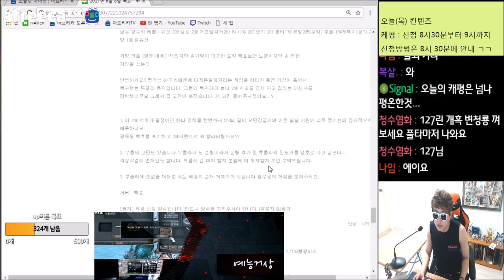2017.06.08] 그 어떠한 오류도 없는 케릭터지만 잊고 있었던 가장 중요한 한가지! BJ땡겨 거상 케평